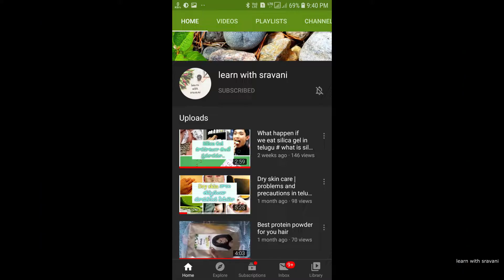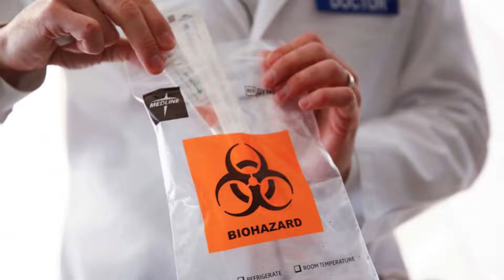How long it will take to get vaccine for the virus we are facing now in telugu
learnwithsravani# learnwithsravani mehndiclassesforbeginnersintelugu# learnwithsravani mehndiclassesforbeginnerstelugu# In this video i am going to say about corona virus, stages in generating vaccine, how long it will take to reach common people, precaution that we have to take in spread of corona virus.